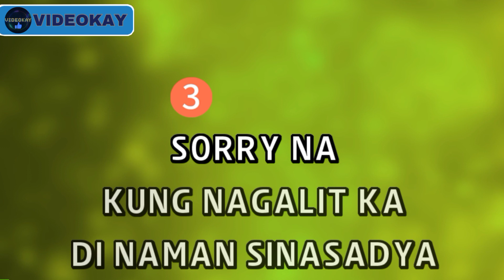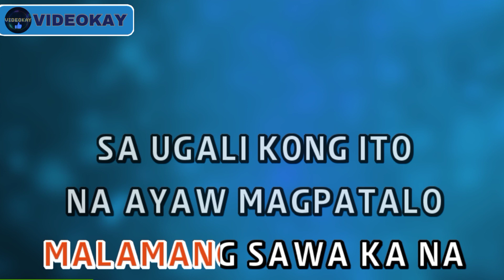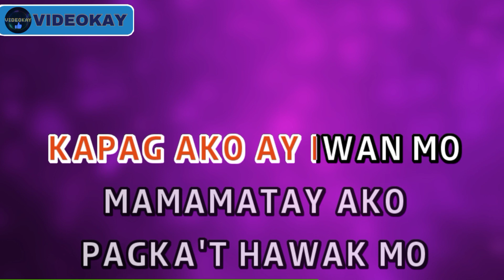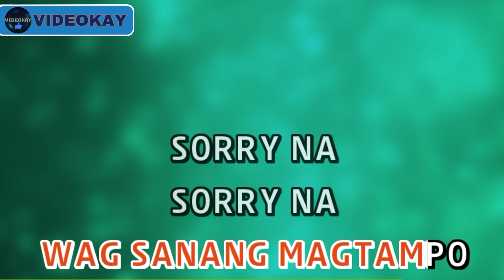SORRY NA by PAROKYA NI EDGAR (HD KARAOKE)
Happy watching!!! :)